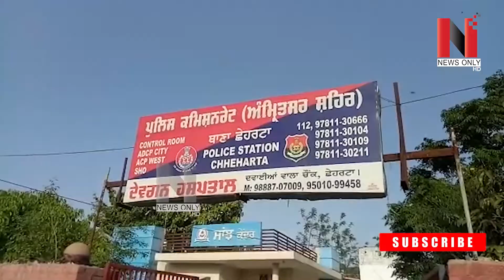ਕਤਲ ਅਤੇ ਸਾਜਿਸ਼ ਦਾ ਅਣੌਖਾ ਮਾਮਲਾ ਆਇਆ ਸਾਹਮਣੇ